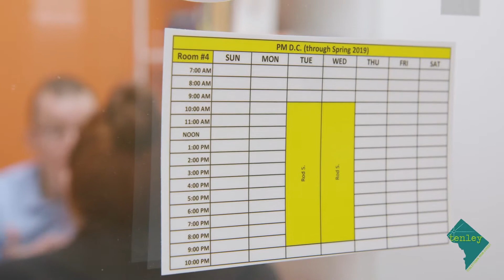Prep Matters - Tenleytown Main Street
PrepMatters is a premier provider of academic tutoring services, test preparation and educational planning, from one-on-one students in greater DC to online clients worldwide.